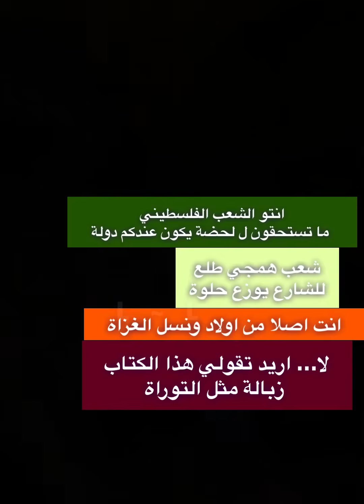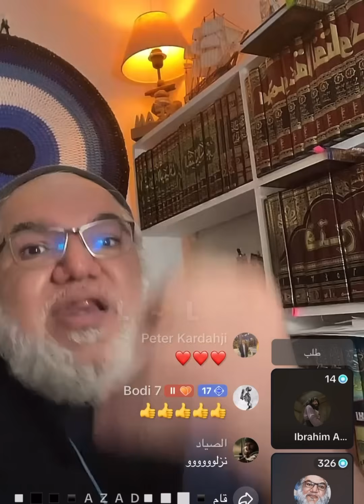البقاء للأقوى ! ارتفعت شدة التوتر بين محمد صالح وابراهيم المغيب عقليآ كادا ان يسب بعضهمها البعض